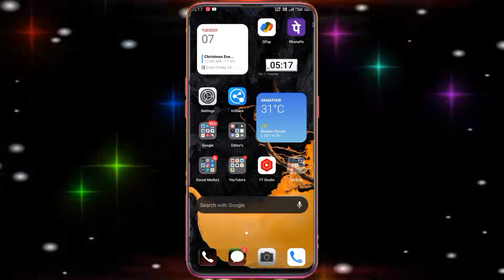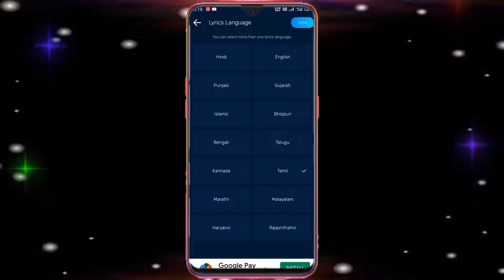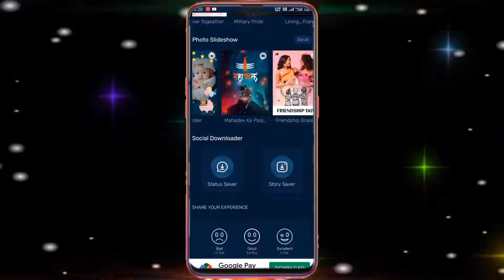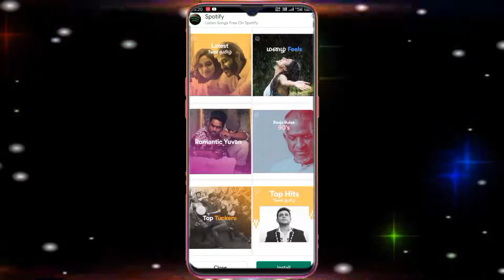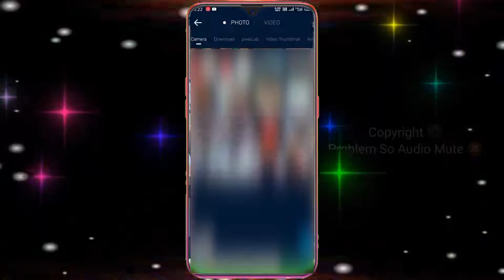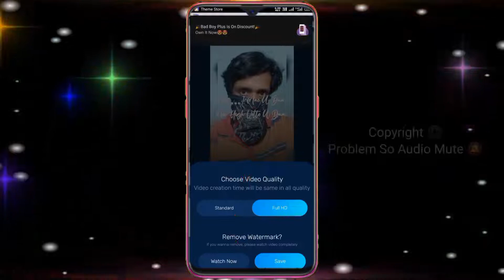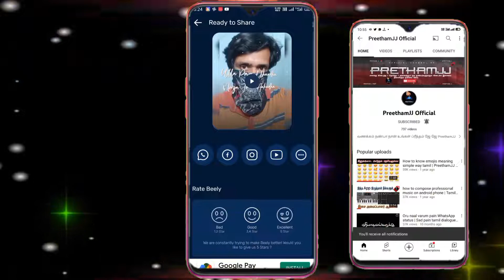How To Edit Birthday Wishes Video | Free Templates | Best Videos Photos Editing App in Tamil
எனக்கு தெரிந்த தகவல்களை நம் நண்பர்கள் அனைவரும் தெரிந்து பயன்பெறும் வகையில் இக்களத்தில் அனைத்தையும் பதிவேற்றம் செய்கிறேன் இணைத்தே இருங்கள் PREETHAMJJ OFFICIAL YOUTUBE CHANNEL உடன்,

🔘 MY==SOCIAL==MEDIA==LINKS 🔘 ✅

Playlist Links:-

Application___Details

What's new

- Now you can apply filter on photo in background lyrics.
- New Happy Republic Day Lyrical Status Video Effect.
- Add New Romantic, Love and Valentine Lyrical Video .
- Add New Lyrics Status Style.
- Now you can move Lyrics at any position on photo and video.
- add zoom in-out lyrics on photo and video.
- Bug Fix.

🇮🇳 First Ever India’s App to Create Lyrical Videos on Black BG & Short Videos.

India’s first free app that let you Create Black Background (Black Screen) Lyrical Video Status & Photo Slideshow with Song. It’s First & New concept that let you create Lyrical Video Status on Black Screen in just seconds.

If you create Video Status and express your feelings by Lyrics than you are at Right Place. This app contains large number of short Lyrical video status. Just select your favorite song from Beely song library and Create Black Background Lyrical Video Status.

You can also Create Photo Slideshow with music from your photos. For that Just simply add your photos, select slides animations, Add particle effects and save your Video.

FEATURES
• Black Background Lyrical Video Status
• Create Photo Slideshow with song
• Add Particle Effects on Video
• 50+ Lyrics Transaction Style
• Particle Video Status Maker
• Whatsapp Status Saver
• Instagram Stories Downloader

HOW TO CREATE BLACK BG LYRICAL VIDEO STATUS
• Select Song From Library
• Select Lyrics Animation
• Save Lyrical Video Status

HOW TO CREATE PHOTO SLIDESHOW WITH SONG
• Click On plus Button
• Add Photos
• Select Slideshow Animation
• Save Slideshow

Beely™ is Trademark. If anyone find to use our content and resource then it will get legal notice.